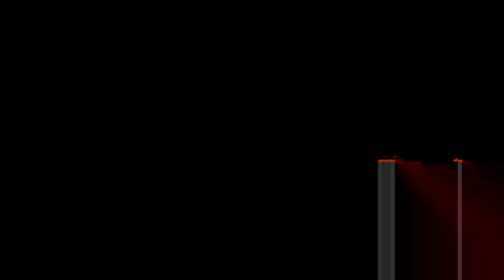5 Tips & Tricks for New Players in Project Gorgon! Money Making, Skills & Builds & Favor Guide!